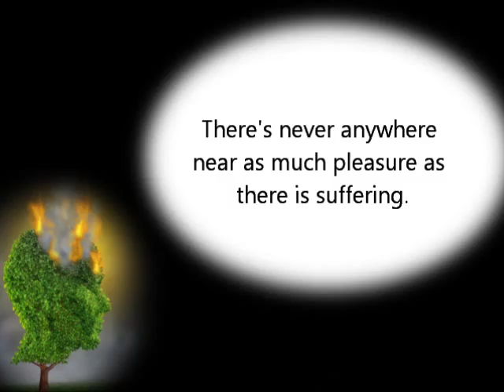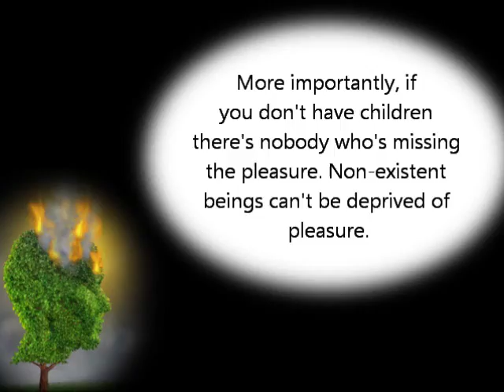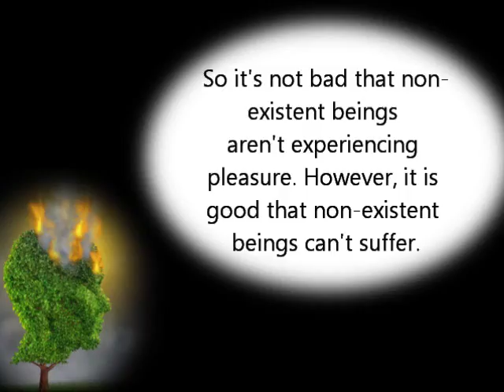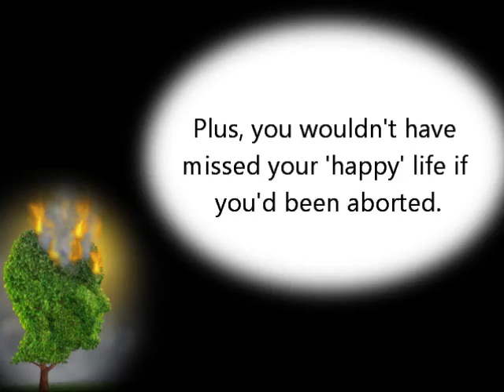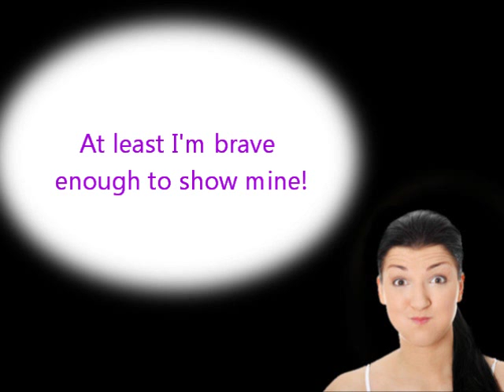Why Am I Anti-Natalist?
I went the easy route and made it a dialogue between me and myself (neither of whom exist, by the way, have you seen my other vid?). If you can see clear flaws in my arguments please demolish me in the comments section below.